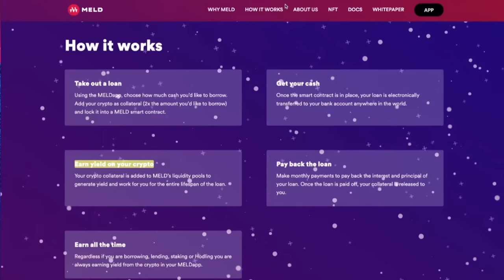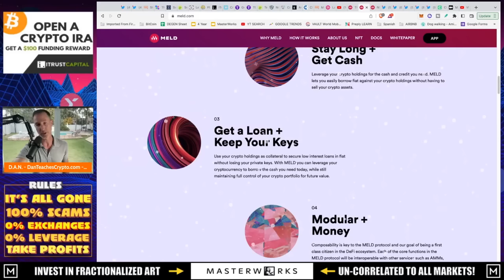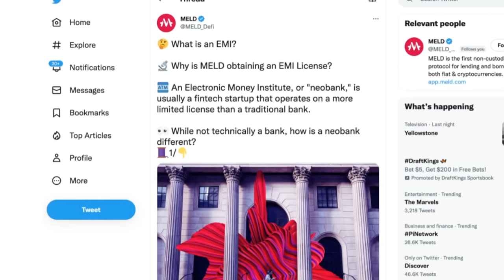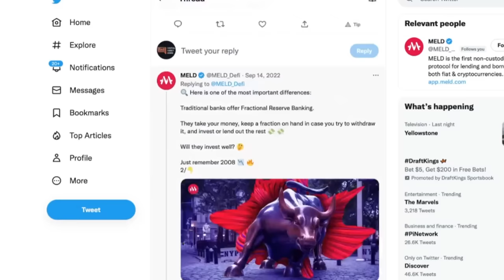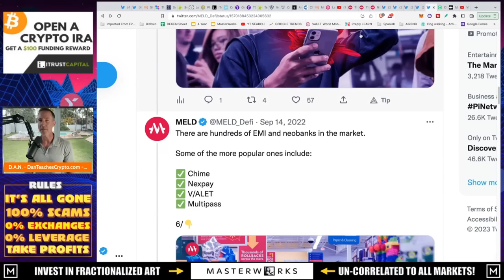CRYPTO PROJECT JUST BECAME IT’S OWN NEOBANK IN 146 COUNTRIES.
Meld has been making strides BIG TIME during this bear market. I don't know if this will lead to massive success or there are more bumps along the way but one thing is FOR SURE, they will be one to watch.

●▬▬▬▬▬▬CRYPTO ESSENTIALS▬▬▬▬▬▬▬●

●▬▬▬▬▬▬▬▬FOLLOW D.A.N.▬▬▬▬▬▬▬▬▬▬●

●▬▬▬▬▬▬▬▬STRATEGIES▬▬▬▬▬▬▬▬▬●

●▬▬▬▬▬RECOMMENDATIONS▬▬▬▬▬●